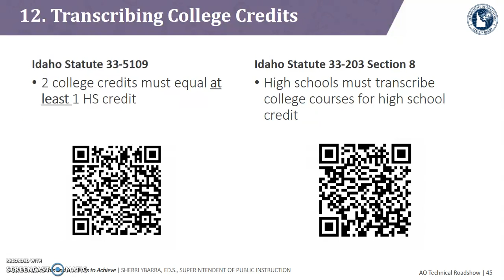Transcribing College Credits